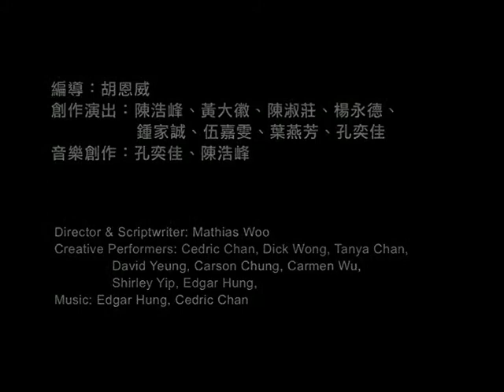進念音樂- 東宮西宮6《七彩包青天》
東宮西宮六之七彩包青天

東宮西宮第六炮，以包青天這個中國法治ICON出發，講歷史，講中國憲法，講一國兩制，講基本法，由淺入淺，刺激少年中年老年，反思現今社會的種種問題，探討中港兩地的法治發展和改革。演後座談會更請來多位政界、法律界名人，即場分享，議事論政。

編導：胡恩威
顧問：陳弘毅教授 (香港大學法律學院教授)、戴耀庭教授 (香港大學法律學院副教授)
創作演出：陳浩峰、黃大徽、陳淑莊、楊永德、鍾家誠、伍嘉雯、葉燕芳、孔奕佳
音樂創作：孔奕佳、陳浩峰

葵青劇院演藝廳
11-20/1/2008

East Wing West Wing 6 -- Rainbow Judge Pao

The latest episode probed into the Chinese government legal system, with one of our icons Judge Pao as the protagonist. He dwelt into issues like history and constitutional development in China, one country two systems, and the Basic Law with very comprehensive illustrations, stimulating all age groups of the community, making them reflect on the problems facing our society, and exploring the legal development and reform of Hong Kong and China. A number of professionals and celebrities from the legal and political sectors were invited to the discussions after the performance, sharing their views with the audience.

Director & Scriptwriter: Mathias Woo
Creative Performers: Cedric Chan, Dick Wong, Tanya Chan, David Yeung, Carson Chung, Carmen Wu, Shirley Yip, Edgar Hung,

Auditorium, Kwai Tsing Theatre
11-20/1/2008